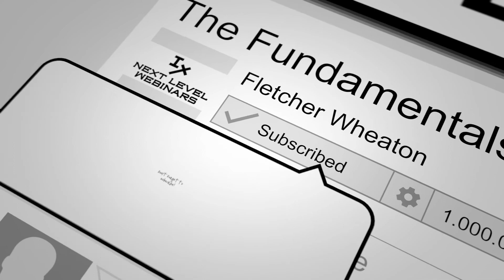How to Slowly Begin Exiting Your Corporate Job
Register for the webinar, Bye-Bye Day Job, Hello Financial Freedom: The Real Estate Blueprint by Marco Pfeiffer on Thursday March 18th here!